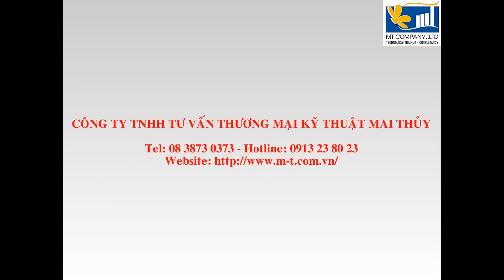Khoan bê tông lấy lõi (Đức) - Mai Thủy 0913 23 80 23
Khoan bê tông lấy lõi (Đức) bằng máy khoan rút lõi bê tông Eibenstock nhanh chóng, dễ dàng với chi phí thấp nhất. Xem chi tiết tại hoặc